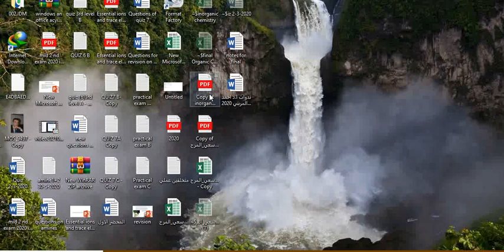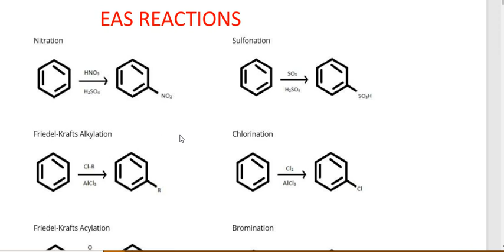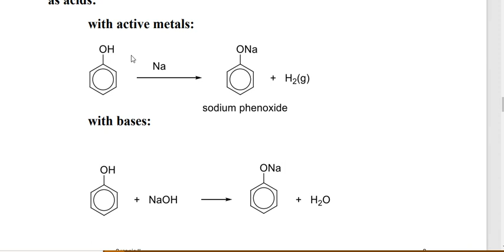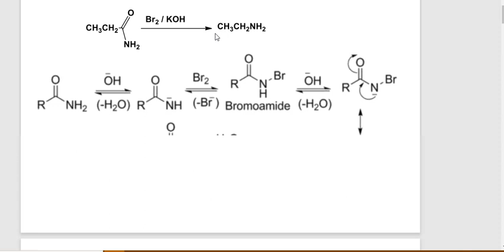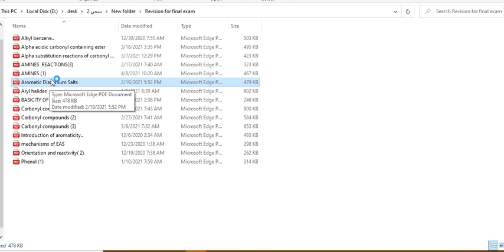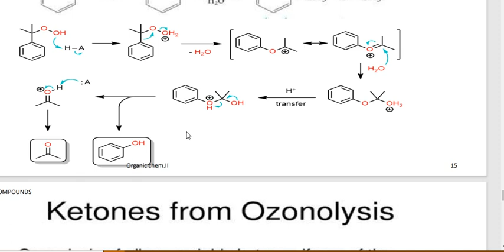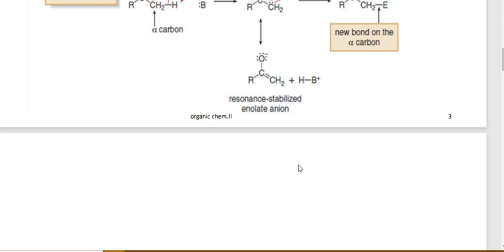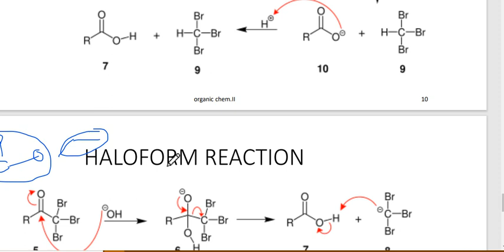Revision for final exam